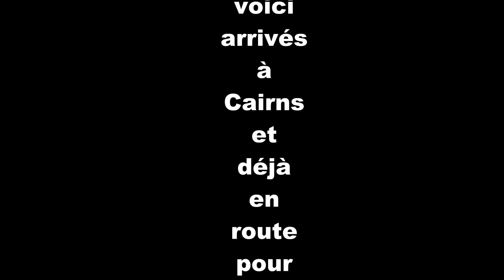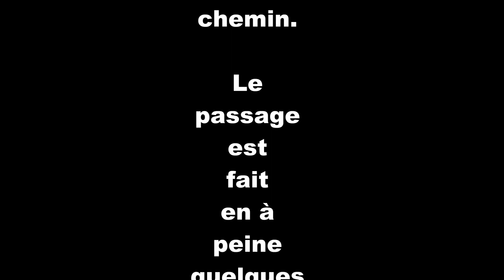Queensland20221208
Premier jour dans Queensland pour visiter la Daintree forêt.
Trois heures d'avion et 2h30 de voiture